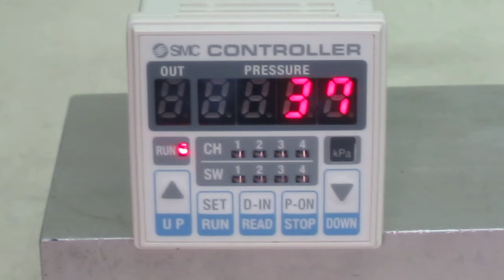SMC IC51-0 Controller for the electro-pneumatic regulator 動作確認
このコントローラにエアーポンプより圧力（0～100kpa）を加え、その出力がパネルに表示されることを確認しました。